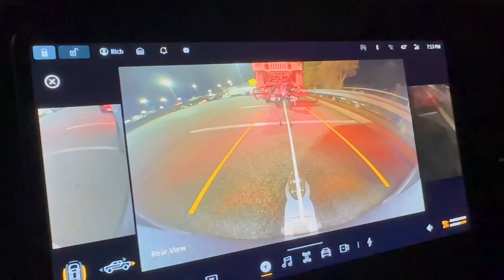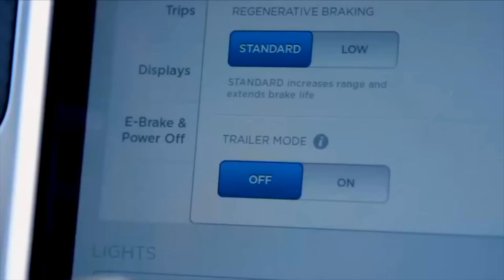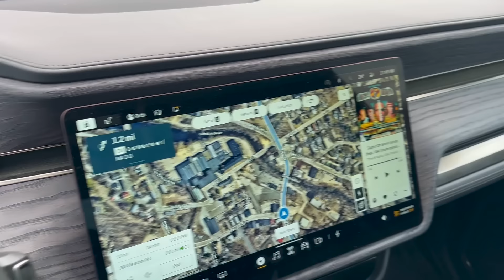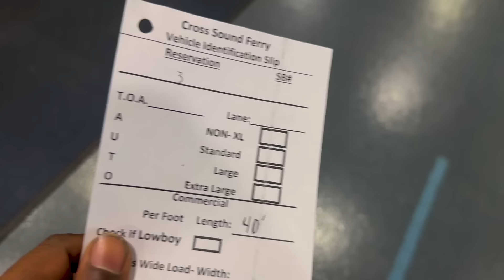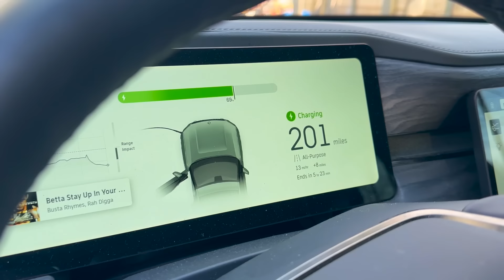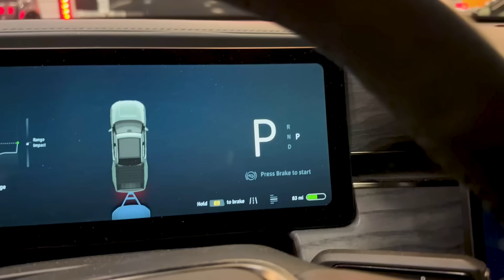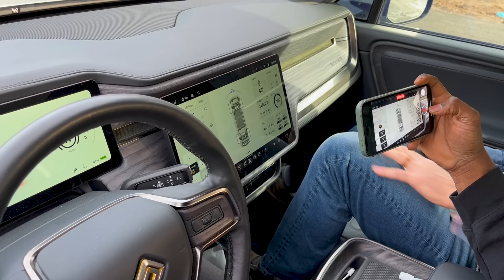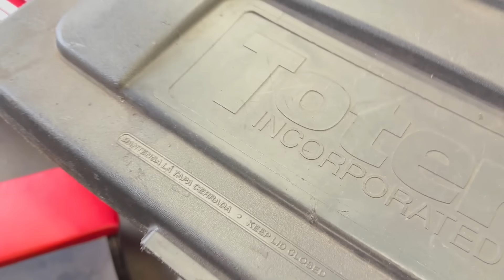$30,000 Reasons To Prove Me Wrong About The Tesla Cybertruck and Why I’m Keeping My Rivian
we have $30,000 reasons